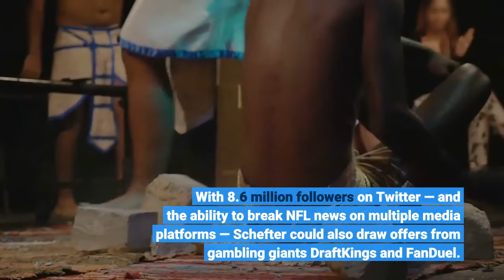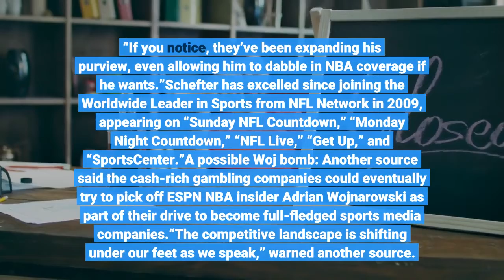Caesars Sportsbook Might Pursue ESPN's Adam Schefter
Adam Schefter’s contract is up soon, and Caesars Sportsbook is preparing to go after the industry’s top NFL insider as its latest big talent acquisition, sources told Front Office Sports. Schefter’s current deal expires in summer of 2022, sources said, and the 54-year-old could draw lucrative offers from sports gambling giants that increasingly want to be seen as sports media companies; not just betting operators. Caesars has already dipped into the ESPN talent pool, recently hiring Kenny Mayne and Trey Wingo. With 8.6 million followers on Twitter — and the ability to break NFL news on multiple media platforms — Schefter could also draw offers from gambling giants DraftKings and FanDuel. Both ESPN and Caesars declined to comment.“ESPN absolutely wants to keep Schefty,” said one source. “If you notice, they’ve been expanding his purview, even allowing him to dabble in NBA coverage if he wants.”Schefter has excelled since joining the Worldwide Leader in Sports from NFL Network in 2009, appearing on “Sunday NFL Countdown,” “Monday Night Countdown,” “NFL Live,” “Get Up,” and “SportsCenter.”A possible Woj bomb: Another source said the cash-rich gambling companies could eventually try to pick off ESPN NBA insider Adrian Wojnarowski as part of their drive to become full-fledged sports media companies.“The competitive landscape is shifting under our feet as we speak,” warned another source. “The legacy networks want to cut or maintain talent salaries. The gambling companies are flush [with money] — and increasingly willing to spend for sports media talent.”Schefter would likely face little blowback for joining a gambling outfit from his Rolodex of NFL sources at the league and team levels. This year, the NFL did an about-face on sports betting, signing deals with seven sportsbook operators: Caesars, DraftKings, FanDuel, FOX Bet, BetMGM, PointsBet, and WynnBet. Schefter would mark the biggest talent coup yet for a sports gambling company. His departure could spark the movement of other top talents from ESPN, Fox Sports, NBC Sports, and CBS Sports. On the other hand, ESPN provides Schefter and other top talent with the largest, most influential sports media platform. Do they want to give up their presence on the country’s premier sports network?“Would Schefter be Schefter if he wasn’t at ESPN?” asked another source. Replacing Schefter would be difficult for ESPN. The network has Chris Mortensen. It boasts NFL insiders such as Dianna Russini, Dan Graziano, Jeff Darlington, Field Yates, and Mina Kimes. None of them have Schefter’s clout — yet. ESPN could also repeat its playbook from a decade ago by recruiting NFL Network insider Ian Rapoport (2.8 million Twitter followers) to succeed Schefter. Schefter drew criticism in journalism circles Wednesday after court documents first reported by the Los Angeles Times revealed that in 2011 he sent a full story to Bruce Allen — a Washington Football Team executive at the time — before publication.